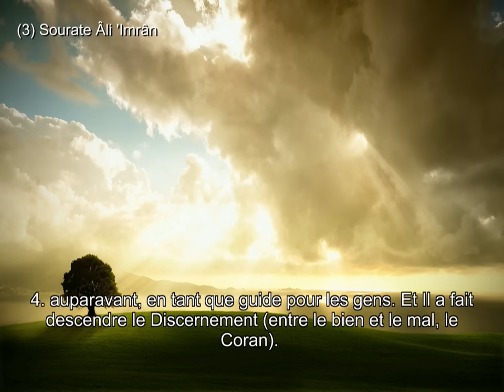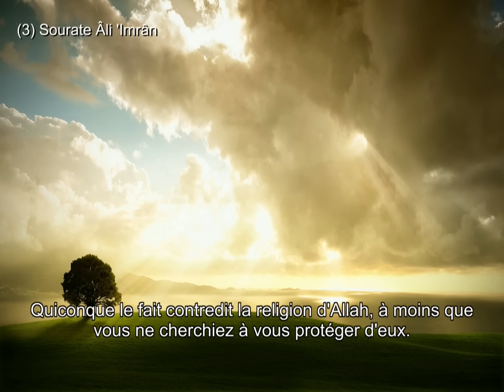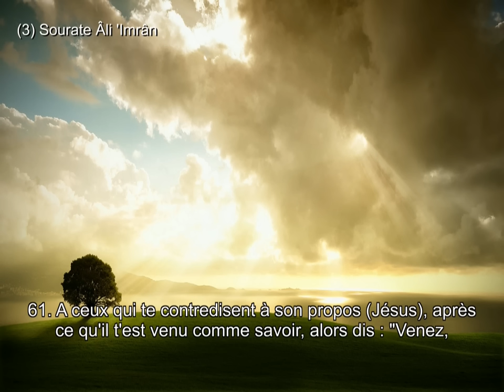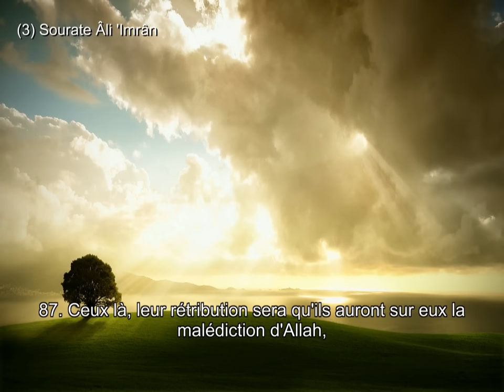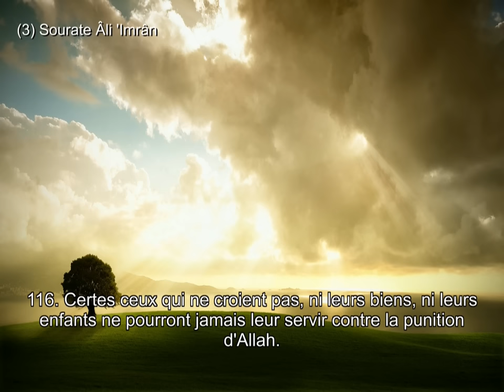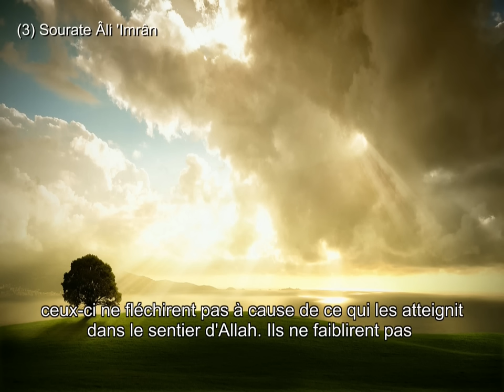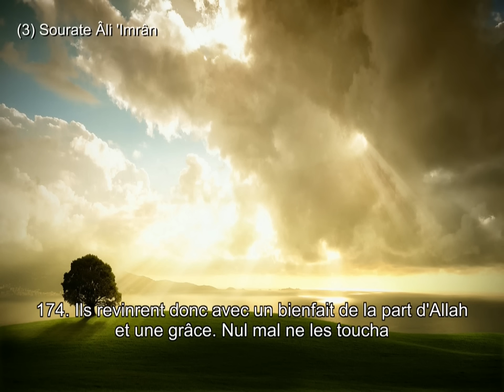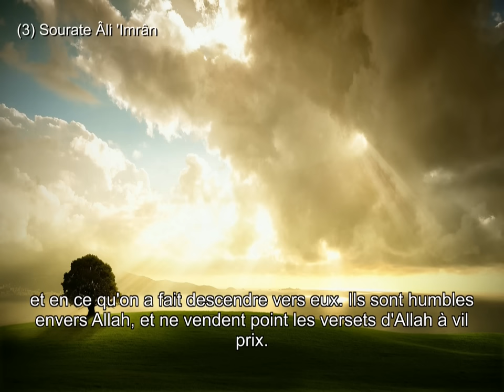(03) Sourate Âli 'Imrân - Nasir Al-Qatami (Sous-titres)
Les sous-titres ne sont qu'une traduction approximative du sens des versets.

Sourate Âli 'Imrân  - Nasir Al-Qatami
Surah Al Aali Ali Imran 3Imran Imrân
ناصر القطامي - سورة آل عمران